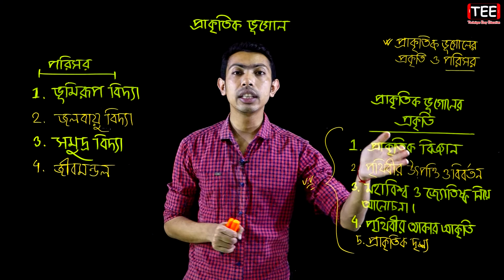প্রাকৃতিক ভূগোলের প্রকৃতি ও পরিসর || HSC Geography 1st Paper Chapter 1 (Part-2)